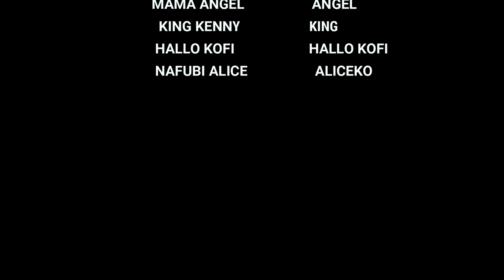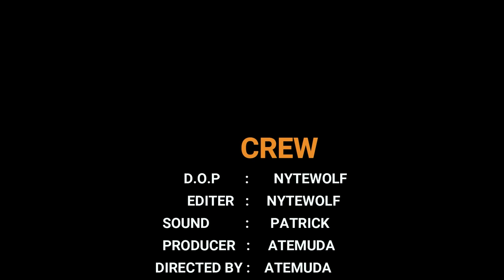Atopa ( Ma Atopa Bui ) Part 2 🙄 Atemuda ( Homeless ( Tanganyika ( Melanie ( Hallo Kofi🤣.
FUNNY AND DICTATIVE MOVIE